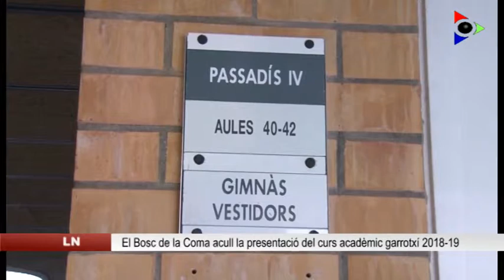L’Institut del Bosc de la Coma acull la presentació del nou curs acadèmic garrotxí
L’Institut Bosc de la Coma d’Olot va acollir aquest dimecres l’acte de presentació del nou curs acadèmic per la comunitat educativa . La sala d’actes d’aquest institut garrotxí va aplegar professors i agents educadors per tractar i reflexionar entorn de la diversitat.